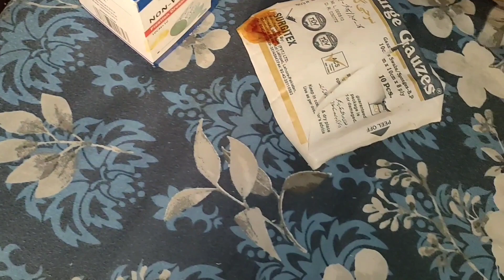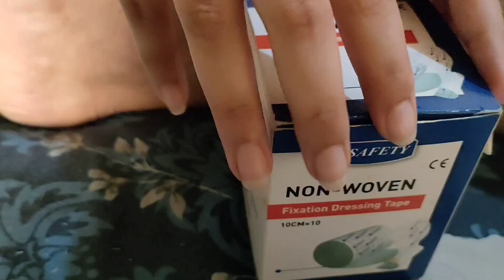Today My New vlog vizit Shahbaz sharif hospital Multan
Aoa kaise Hain sub my YouTube family?
My new vlog today Shahbaz sharif hospital 🏥 vizit..